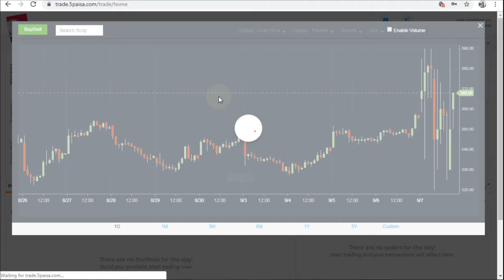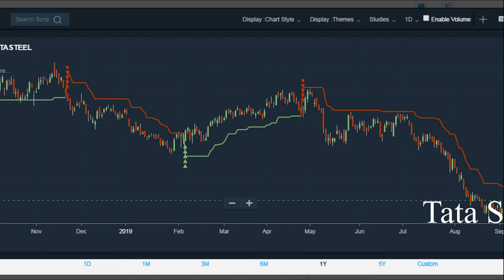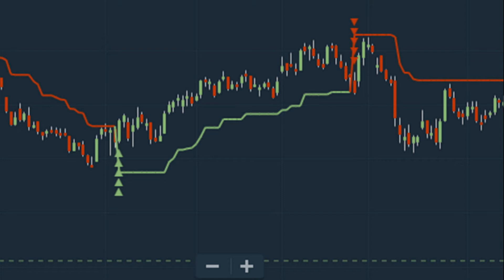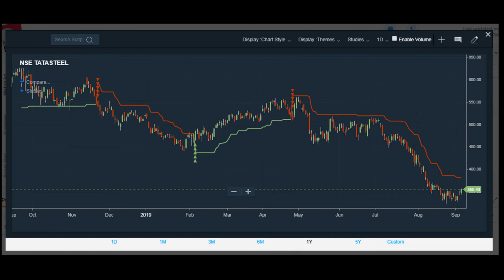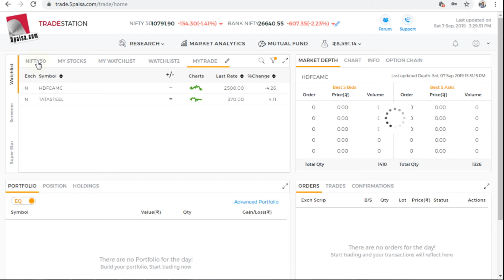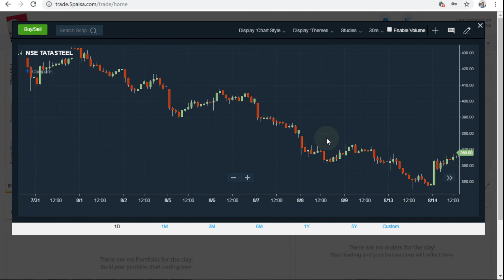How to use Super trend Indicator?